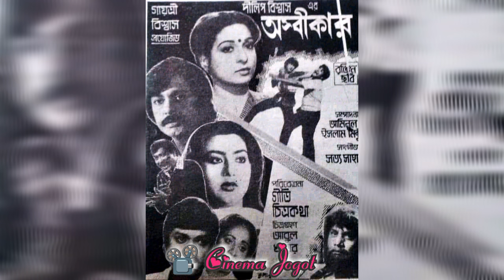সোহেল রানা ও আলমগীর একসাথে অভিনীত সকল সিনেমার বক্স অফিস রিপোর্ট | Sohel Rana & Alamgir movie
সোহেল রানার সিনেমা #
সোহেল রানার মুভি#
সোহেল রানার ছবি #
আলমগীরের সিনেমা #
আলমগীরের মুভি #
আলমগীরের ছবি #
Sohel Rana #
Alamgir #